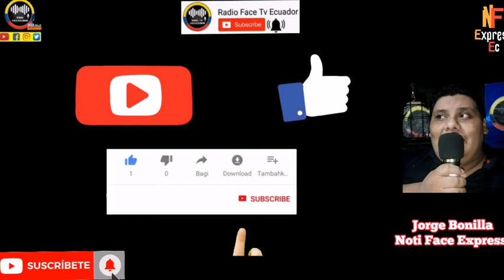MINISTRO PABLO AROSEMENA DE LASSO LO DEJAN EN RID1C.UL0 POR SALAMERO NOTICIAS ECUADOR RFE TV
UNA VEZ MAS GOBIERNO DEL ENCUENTRO QUEDA EN VERG.U3N.Z4 POR CULPA DE SU MINISTRO DE ECONOMÍA PABLO AROSEMENA NOTICIAS DE ECUADOR RFE TV 👇